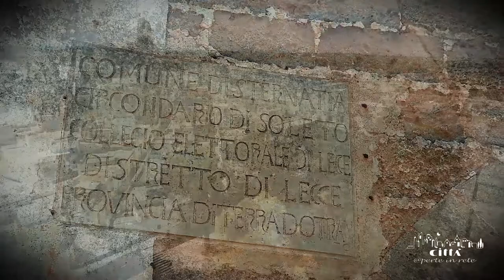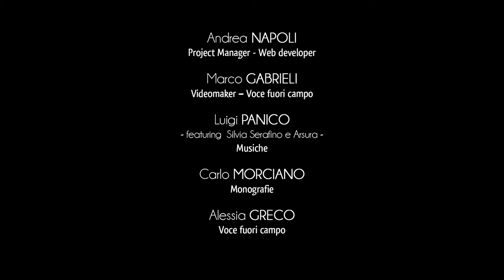Stadt Sternatia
Sternatia erstreckt sich im Herzen der Lecce Provinz und gehört zur sogenannten Grecìa Salentina, hellenophone sprachliche Gebiet, wo man Griko spricht (also eine Mischung Griechisch und salentinischer Mundart).
Das bewohnte Gebiet des Orts befindet sich in einem breiten Tal, von den salentinischen Anhöhen besonders von der Anhöhe  von Martignano und von der Anhöhe von Soleto geschützt.